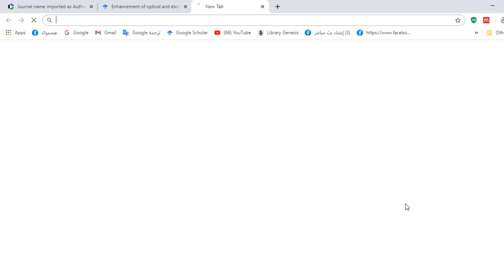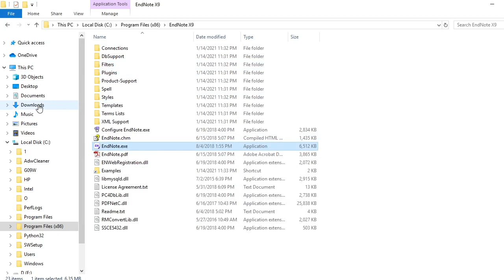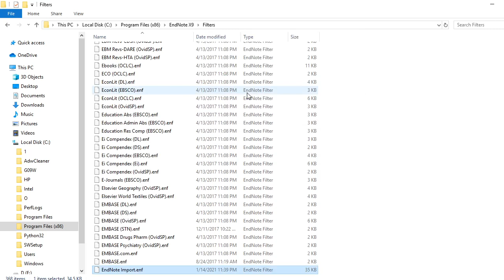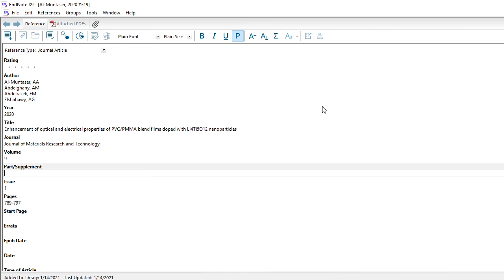How to Replace the EndNote Import Filter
Problem:When i Export references from journal web pages as ENW file the journal (%j) is added as the last author (in the author field) and not in the journal field.

Double-click on the downloaded file to open it.

Click the File menu in EndNote and select Save As.

Be sure to save it with same name then Click Save then Close the window.

You can now delete the file that was downloaded a copy has been added to EndNote.

You can now try to export again.